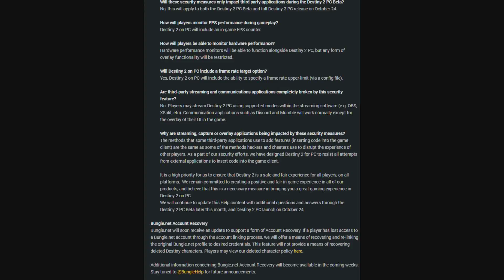Destiny 2: GRANDES Noticias! Notas del Parche! Ultimo Osiris!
★Encarga aquí tu LootGaming y usa el código "wild" para ahorrar un 10%! Felices sorpresas!♥ :D

Hola a todos guardianes & bienvenidos de vuelta al noticiario de Destiny donde hoy os traigo grandes e importantes noticias sobre Destiny 2 incluyendo las notas del parche, los últimos cambios en el Sandbox, Pve, Pvp, Matchmaking, Habilidades, Glitches, las ultimas pruebas de Osiris y mas, espero que os guste y os sirva de ayuda! :D

Destiny 2: Nueva Cinemática de Zavala! Puzzle de Saltos en IO! Fecha 1er DLC! Creador de Subclases!

Destiny 2 - GRANDES NOTICIAS! Notas del Parche! Ultimo Osiris! Cambios en Sandbox, Crisol & Matchmaking!